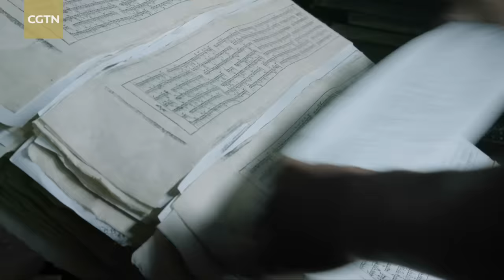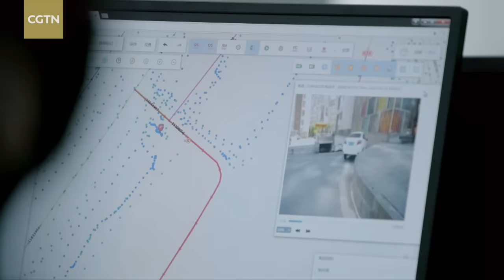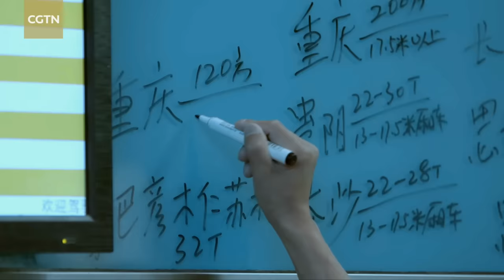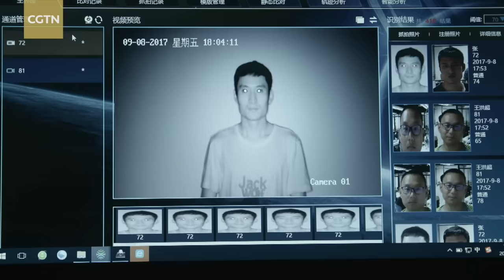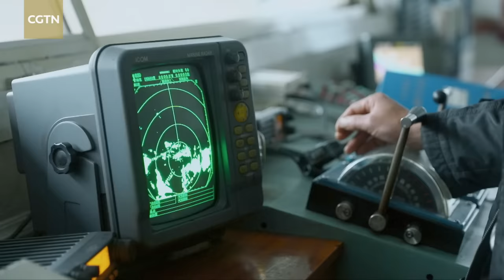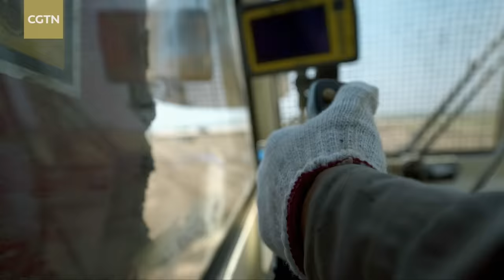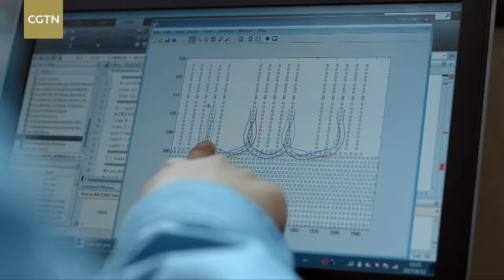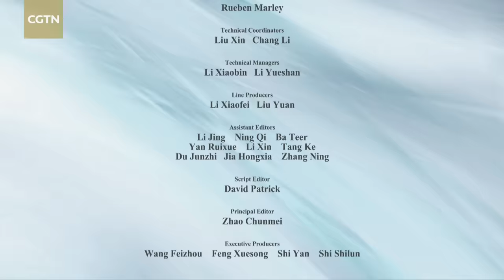China's Mega Projects: Transportation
Along with the rapid growth of China has come one of the most developed transport networks in the world. Check out this episode of the documentary series, China's Mega Projects, to find out more.